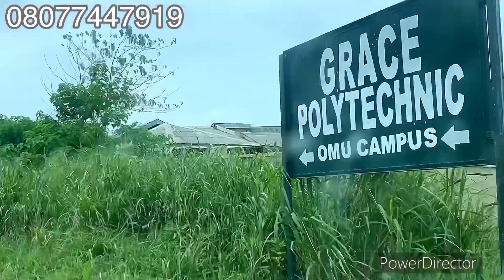House for sale in Epe Lagos Nigeria:Cheap fully finished 2 bedroom bungalow in Epe 8m ($18,783)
FULLY DETACHED 2 BEDROOM BUNGALOW KETU-EPE*

*Do you want to enjoy serenity, security, harmony, affordability and high return on investment,  for you It  is strategically located in a prime area in Epe, facing a major express leading to two major cities in Lagos.*

*📌Price - 8MILLION*
     Initial Deposit - *N2MILLION* spread balance for 6months without interest

*🎯 24Hour security and CCTV Surveillance camera
*🎯 Green Area
*🎯 Well equipped GYM
*🎯 Pharmacy
*🎯 Paved roads
*🎯 Covered Drainages
-🎯  Dedicated transformer
 *🎯 Solar-powered streetlight

*📍 Ketu-Epe, Lagos *
* 📍Title: *C of O in process*

*📍📍Neighborhood Landmarks*:
*📌 Epe Resort and Spa*
*📌 Ketu-Epe General Hospital*
*📌 International Market*
*📌 Isimi Lagos*
*📌 Atlantic Hall School*
*📌 Epe Fish Market*
*📌 All Banks*
*📌 Augustine University*

Project delivery date: January 2023